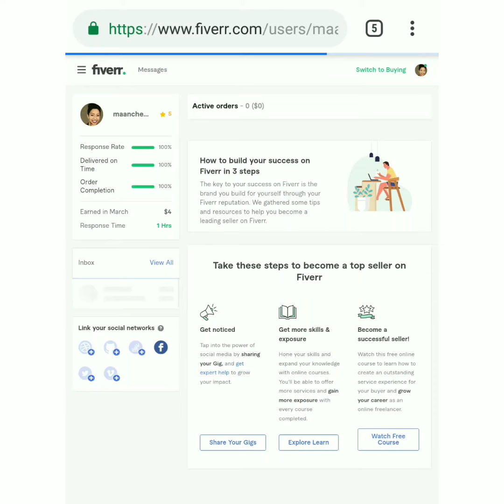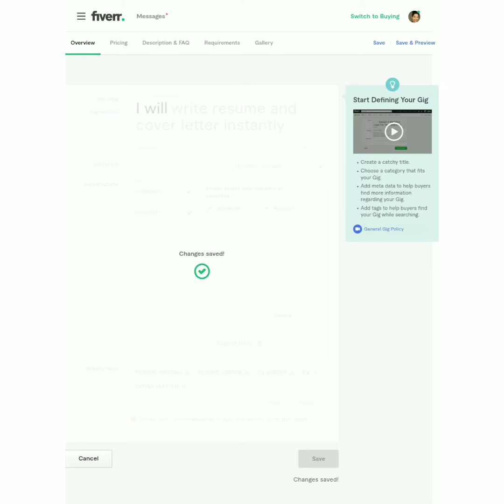How to fix Fiverr gig error" mandatory meta data missing"?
This video is about how to fix Fiverr gig error mandatory meta data missing.
1 ➡️-go to edit gig
2-➡️click on industry in option
3-➡️ select few industries According to gig
Finally the error has been solved.